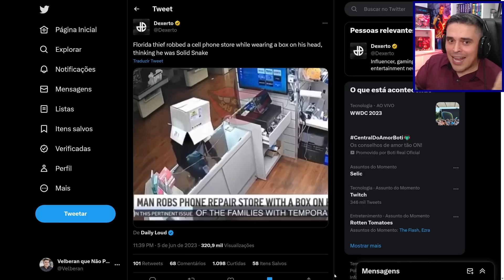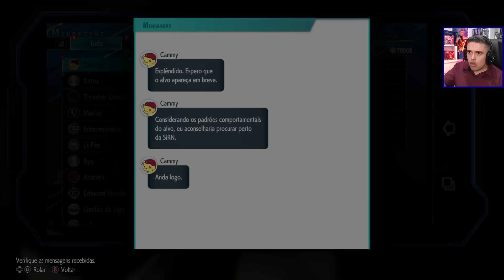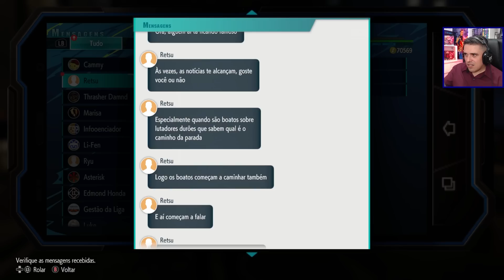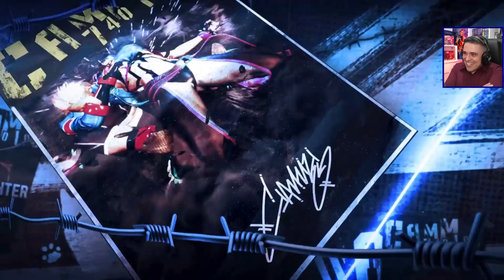Cammy Nível INSANO é Impossível de Vencer - Street Fighter 6 WT PT-BR #16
-- Meu Setup

Intel i7-10700K
Placa Mãe - Lightning Gen 4
64GB RAM

FLW!